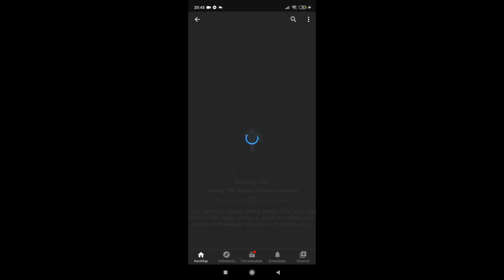Monster Hunter World(MHW): Iceborne Gameplay#04 - Urgent Pukei Pukei Hunt & Tömegbunyó (HUN)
Sziasztok!

Itt Deetroy. A Monster Hunter World: Iceborn sztorit folytatjuk. Továbbra is a kloffolóval tolom ami néha kicsit nehézkesebbnek tűnik de majd belejövök. Remélem tetszik a videó. A folytatás érkezik ezért kérlek titeket, hogy íratkozzatok fel és kövessetek minket.